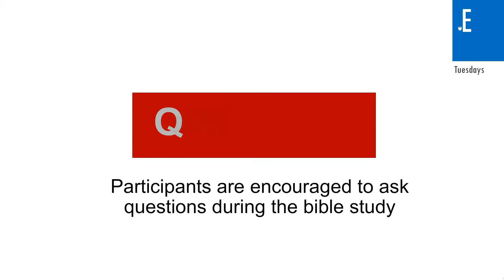Q&A: Is it appropriate for a male to follow up a female in discipleship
Tuesday bible study - 26/11/2019

If you have any question, please leave it in the comment section. Relevant questions will be selected
and answered in subsequent Tuesday bible study sessions.

You will be notified, if a video contains your answered question.

It will also be available in the channel below - this contains other Rev E. Videos as well.

On facebook, there is also a page dedicated just for the Tuesday program

For all of Rev Emmanuel Ikechi Okoro's contents on Facebook including FaceToFaceWithGod

On WhatsApp, to also receive the videos as they become available, please send 'tuesdays' to +234

You can also ask your question via WhatsApp, please start your question with "Question:"